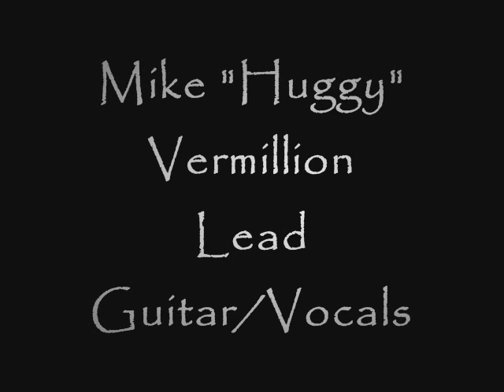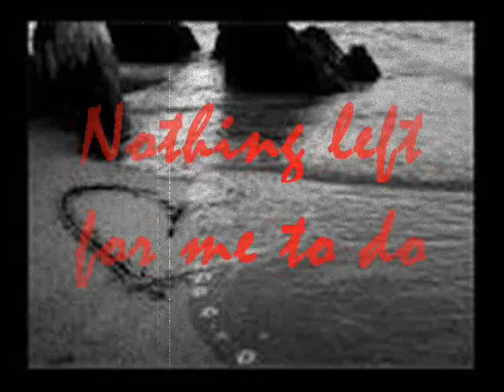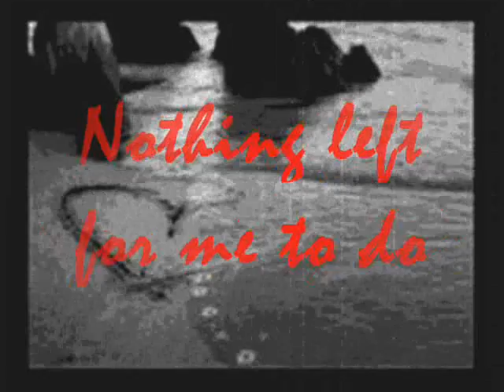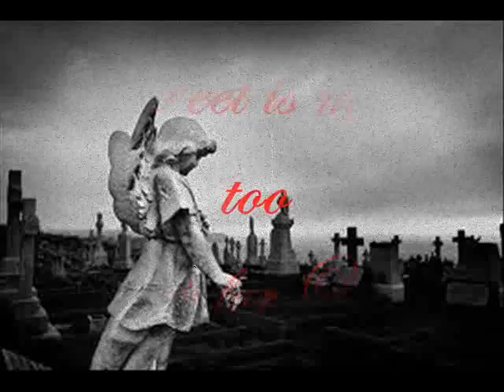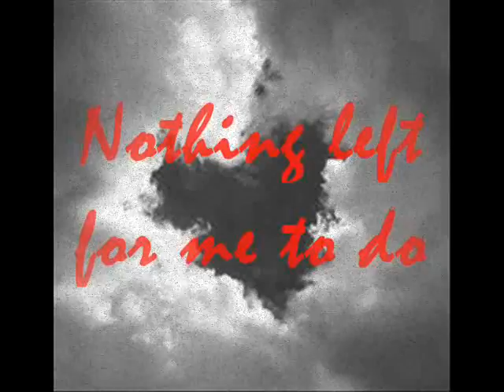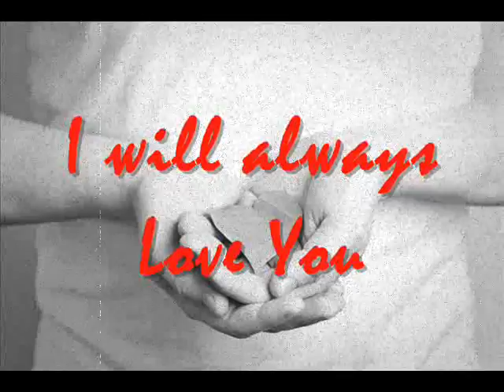Parts of Me- The Feros Project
This is the uncut unedited version.  This is an original of The Feros Project.  All music is copyright by The Feros Project.  This song is a great song. Remember to always love those close to you. Lea